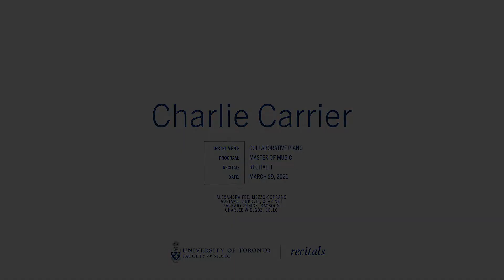Graduating Masters Recital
Charlie Carrier, Collaborative Piano Masters Recital II
University of Toronto
Alexandra Fee, mezzo-soprano
Adriana Jankovic, clarinet
Zachary Senick, bassoon
Charlee Wielgoz, cello

Debussy, Sonata for Cello and Piano
Glinka, Trio pathétique
Morlock, Involuntary Love Songs
Barber, Sonata for Cello and Piano